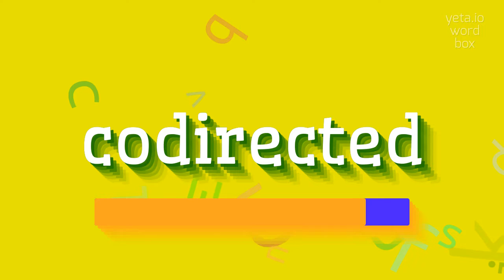How to say "codirected"! (High Quality Voices)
Watch in this video how to say and pronounce "codirected"!